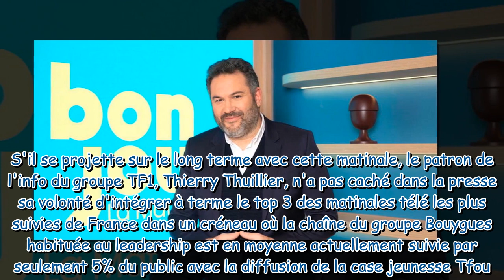Ce n’est pas impossible cette manie que Bruce Toussaint pourrait garder de ses années à BFMTV en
"Ce n’est pas impossible" : cette manie que Bruce Toussaint pourrait garder de ses années à BFMTV en arrivant sur TF1